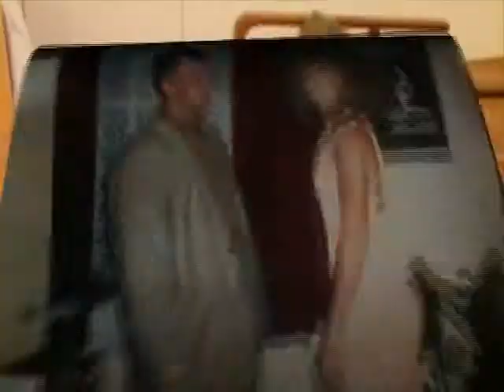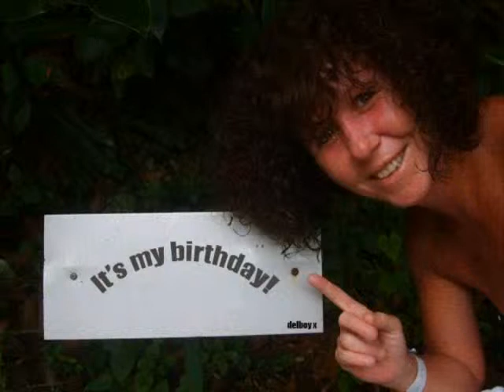Happy Birthday Theresa